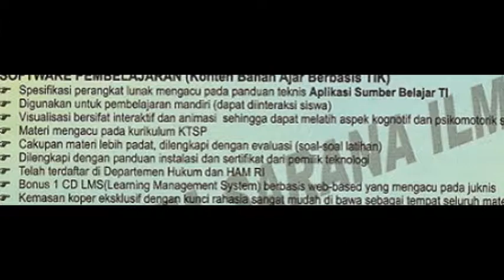SOFTWARE PENDIDIKAN - CD INTERAKTIF BILINGUAL UNTUK SMP -PT. DUTA SARANA ILMU